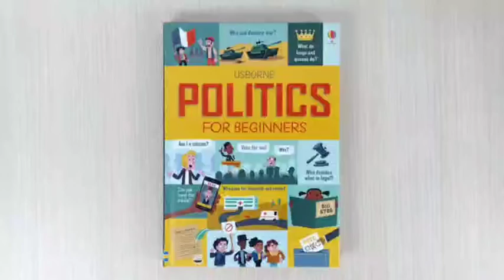Usborne Politics for Beginners